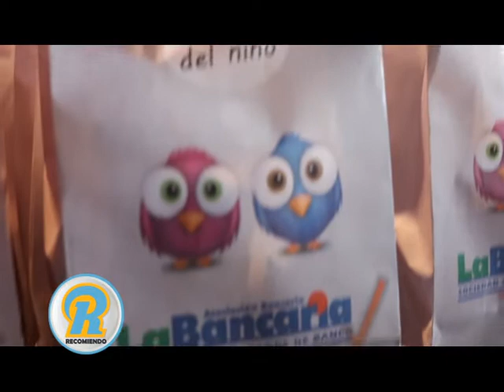CONVERSAMOS CON CLAUDIO GIRARDI SOBRE EL DIA DEL NIÑO DE LA BANCARIA SECCIONAL SANTA FE